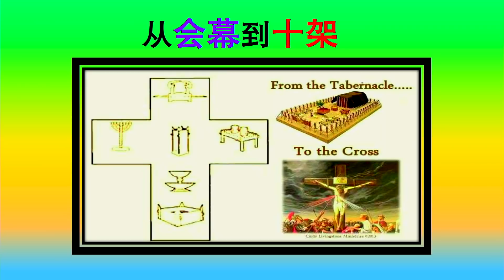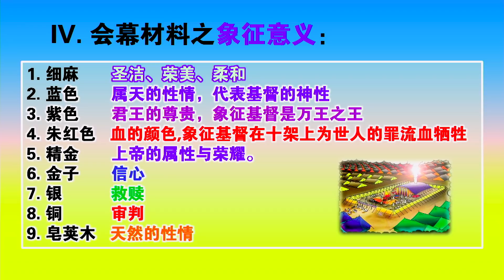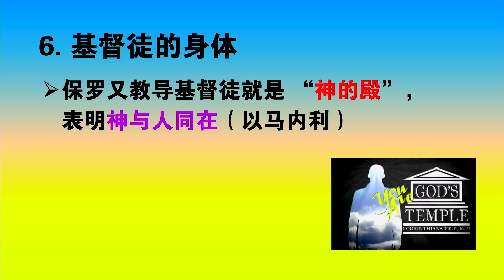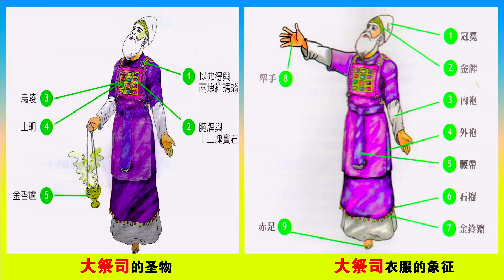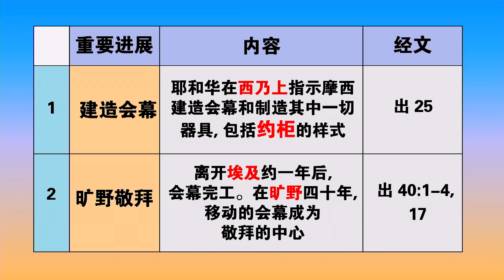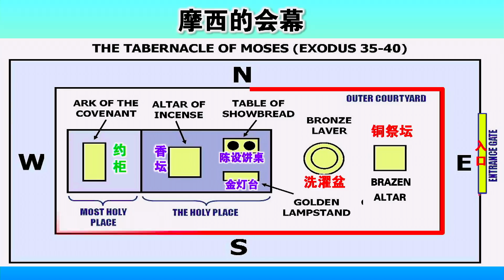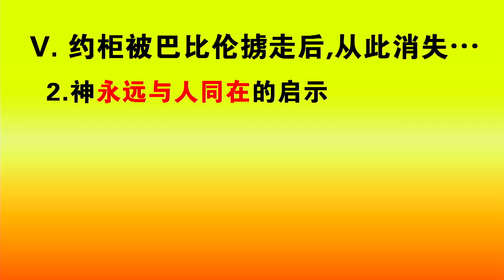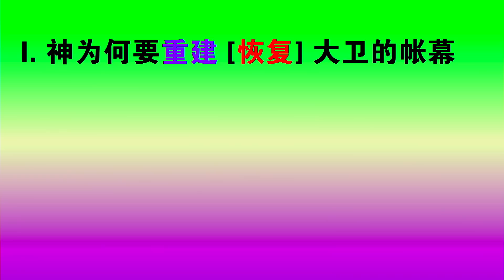从会幕学敬拜 | 第三课 | 郑惠光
看哪， 神的帐幕在人间。。。启示录21:3
- 旧约中的【会幕】是以色列子民的【敬拜】中心
- 新约中的君尊【祭司】身份的你和我，理当明白【会幕】的真理
让我们起来学习，透过【会幕】的真理，进入心灵诚实的【敬拜】